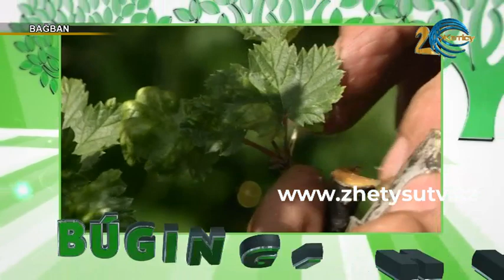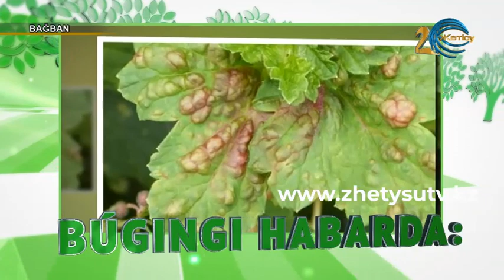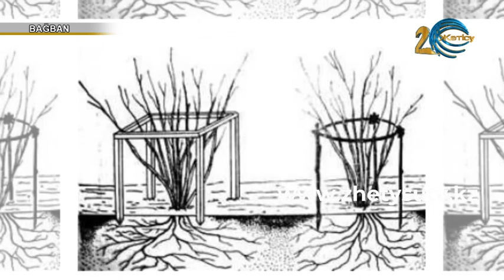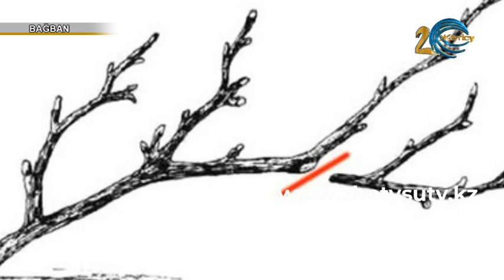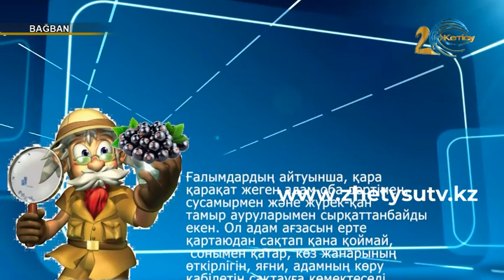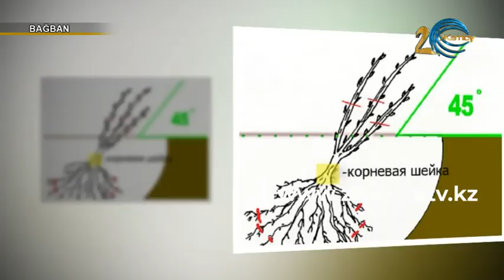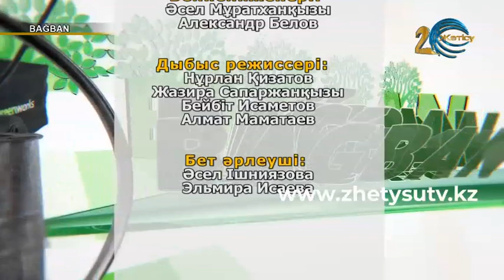Бағбан "Қарақат" (06.07.19)